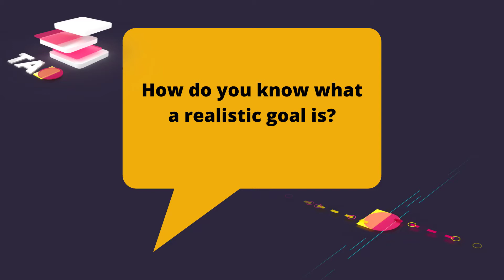How do you know what a realistic goal is?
Answered by Miracle Inameti-Archibong